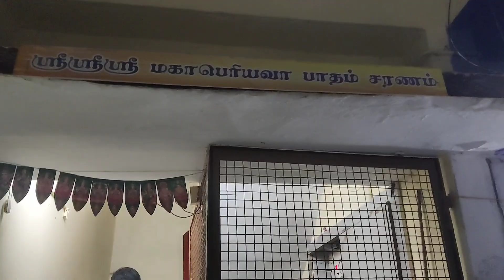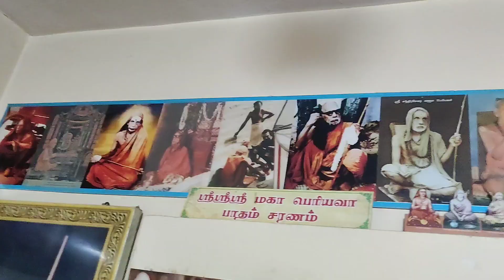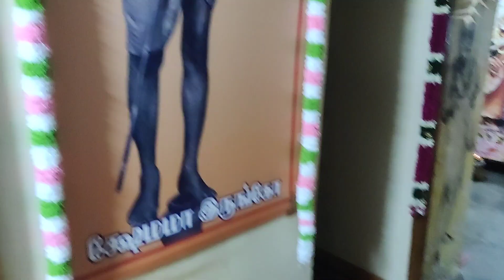mahaperiyava guru pooja/mahaperiyava Graham in hosur/ மகா பெரியவா குரு பூஜை/ பெரியவா பாதுகை ஓசூர்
Hosur Days
# Hosur Youtube Channel
# Hosur vlogs

Mahaperiyava guru pooja
mahaperiyava graham at home
guru pooja for mahaperiyava
how to do maha Periyava guru pooja
mahaperiyava guru pooja latest
periyava graham at hosur
mahaperiyava madam at hosur
mahaperiyava temple at hosur
shankaracharya temple in hosur
how to worship mahaperiyava
mahaperiyava anusham pooja
மகாபெரியவா குரு பூஜை
பெரியவா குரு பூஜை செய்வது எப்படி?
குரு பூஜை பலன்கள்
மஹா பெரியவா வீடு ஓசூர்
மஹா பெரியவா அனுஷம் பூஜை
guru pooja miracles in tamil
mahaperiyava miracles in tamil
guru charanalayam#Hosur Days
# Hosur Youtube Channel
# Hosur vlogs

Mahaperiyava guru pooja
mahaperiyava anusham pooja
மகாபெரியவா குரு பூஜை
குரு பூஜை பலன்கள்
guru charanalayam
Hosur Days
# Hosur Youtube Channel
# Hosur vlogs

Mahaperiyava guru pooja
mahaperiyava anusham pooja
மகாபெரியவா குரு பூஜை
குரு பூஜை பலன்கள்
guru charanalayam
Hosur Days
# Hosur Youtube Channel
# Hosur vlogs

Mahaperiyava guru pooja
mahaperiyava anusham pooja
மகாபெரியவா குரு பூஜை
குரு பூஜை பலன்கள்
guru charanalayam
Hosur Days
# Hosur Youtube Channel
# Hosur vlogs

Mahaperiyava guru pooja
mahaperiyava anusham pooja
மகாபெரியவா குரு பூஜை
குரு பூஜை பலன்கள்
guru charanalayam#Hosur Days
# Hosur Youtube Channel
# Hosur vlogs

Mahaperiyava guru pooja
mahaperiyava anusham pooja
மகாபெரியவா குரு பூஜை
குரு பூஜை பலன்கள்
guru charanalayam
Hosur Days
# Hosur Youtube Channel
# Hosur vlogs

Mahaperiyava guru pooja
mahaperiyava anusham pooja
மகாபெரியவா குரு பூஜை
குரு பூஜை பலன்கள்
guru charanalayam
Hosur Days
# Hosur Youtube Channel
# Hosur vlogs

Mahaperiyava guru pooja
mahaperiyava anusham pooja
மகாபெரியவா குரு பூஜை
குரு பூஜை பலன்கள்
guru charanalayam